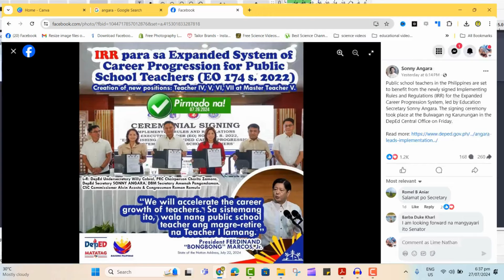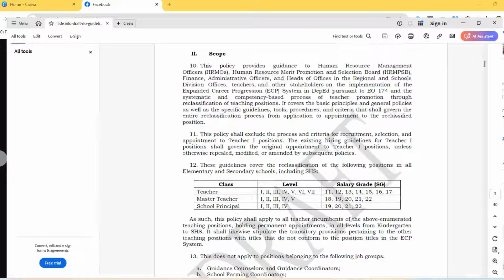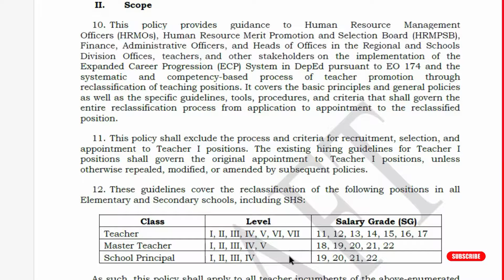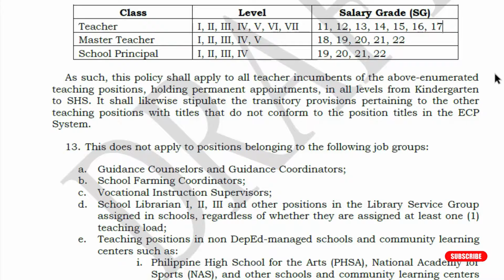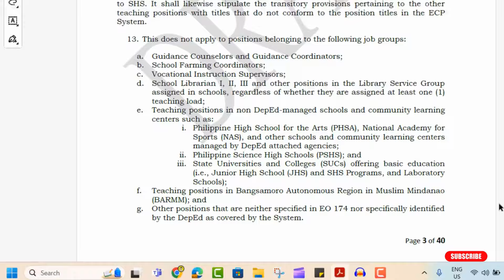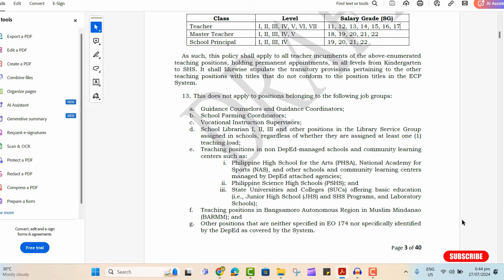Kasama ba ang SHS sa Expanded Career Progression System (IRR)?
This video shows if the senior high school (SHS) is included in the expanded career prpgression for teachers.

✅ Downloadable free Worksheets here ➜